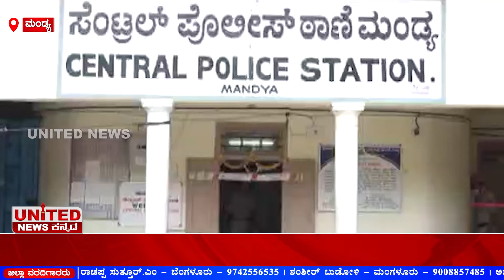ಕೋರೊನಾ ದಿಂದ ರಕ್ಷಣೆಗಾಗಿ ಮಂಡ್ಯ ಪೊಲೀಸರಿಗೆ ಸ್ಟೀಮಿಂಗ್ ಪ್ರೊಟೆಕ್ಷನ್ | Mandya | COVID19 | Steam Protection